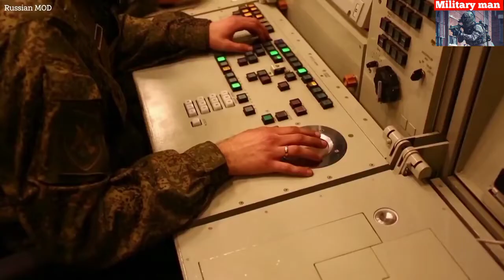Ukraine crisis: Russia begins military drills in Belarus as tensions rise.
NATO has described the latest drills as Russia's biggest deployment to Belarus since the Cold War. Meanwhile, the US military's most senior uniformed leader spoke with the head of the Belarusian armed forces.
Russian and Belarusian forces are starting a 10-day large-scale military exercise in Belarus on Thursday.

The drills come amid rising tensions over Russia's buildup of troops near its border with Ukraine.

NATO has described the "Allied Resolve drills" as Russia's biggest deployment to ex-Soviet state Belarus since the Cold War.

US General Mark Milley, the Chairman of the Joint Chiefs, spoke to his Belarusian counterpart, Maj. Gen. Viktor Gulevich, on Thursday, the Pentagon said.
In a release, the Pentagon said, "The phone call facilitated communication between both leaders to reduce chances of miscalculation and gain perspectives on current European security."

The release concluded that the two sides had "agreed to keep the specific details of their conversation private."